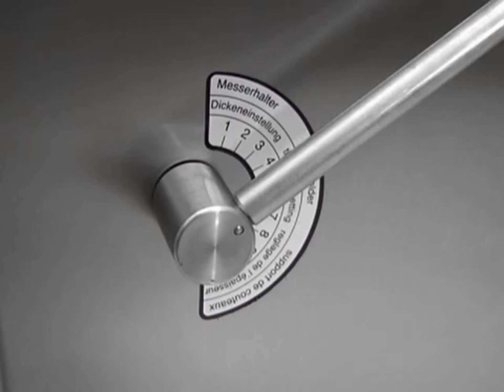Cortadora de carne con retorno - NOCK CORTEX CB 496 GYROS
Porta-cuchilla, rodillo de transporte y suspensißon del rodillo de presión especialmente construido para cortar carne. Por lo tanto mejor corte y más cuidado de la carne comparado con una descortezadora.
Grande gama de ajuste contínuo para la brecha de cuchilla. También ajustable durante el proceso.

Argentina
Buenos Aires
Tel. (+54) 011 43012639